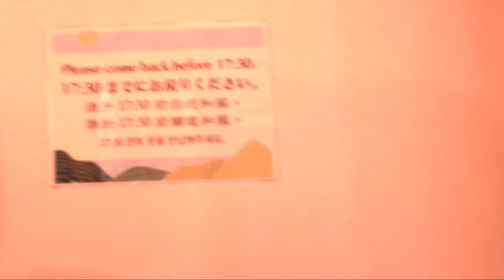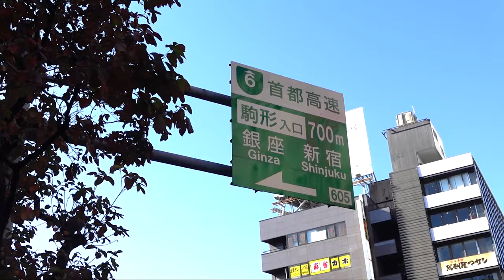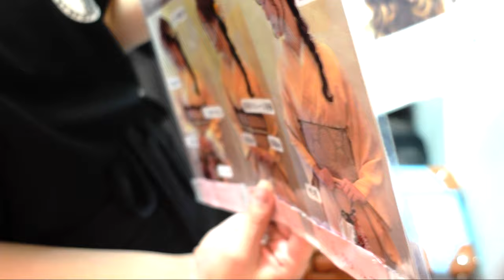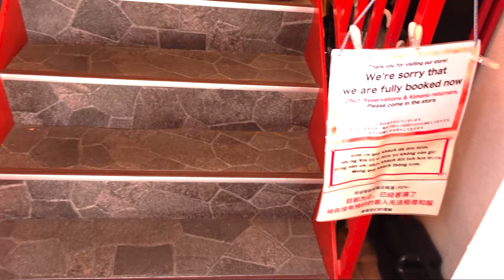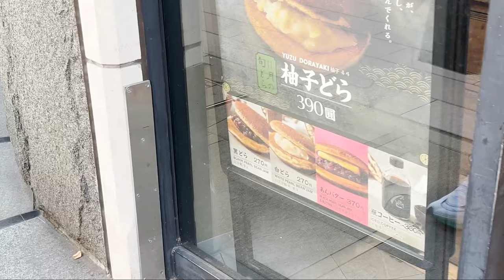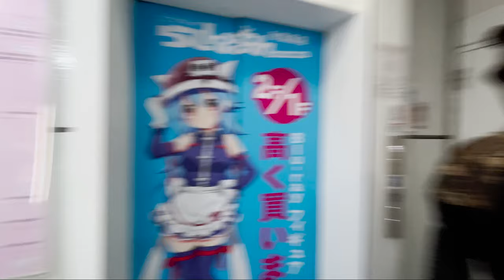DAY 5 | JAPAN VLOG 👘🍡 kimono rental, walk around Asakusa, shoot freestyle videos with Kazane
Hellu my adventure buddies! =(^.^)=

On today’s episode of Qhouir’s Adventure Time.. I'm renting a kimono and walk around Asakusa imagining I'm the main character mwahahaha and then shoot freestyle videos with my friend Kazane. Enjoy! ＼(￣▽￣)／

About me:
How old am I: 23
Where am i from: Malaysia
Camera: Sony ZV-1
Editing Software: VLLO
Sub count: 11.9k